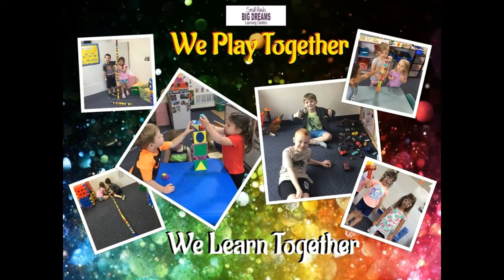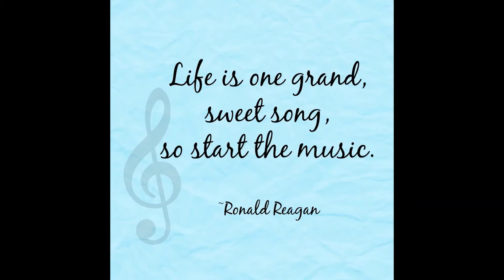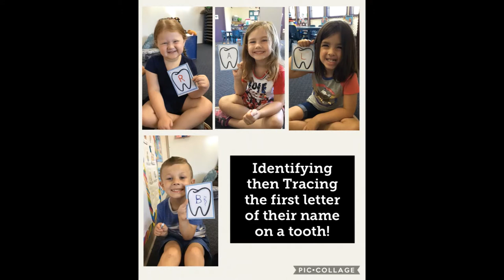Brunswick Summer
What a summer!😎 We are so happy to be back together and that we were able to spend this special time together. It has definitely been one to remember!

"We didn't realize we were making memories, we just knew we were having fun."💜